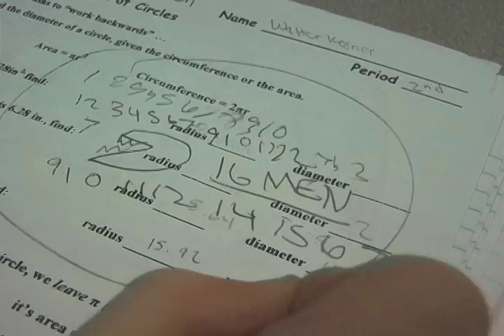π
Walter has a little trouble with his math homework.

Featuring music by "Hard N' Phirm".